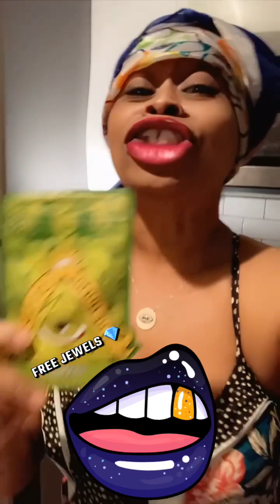Introducing Brent Eastwood 💨 Free Jewels 💎 StreetTalk & Snapchat Parodies 🐈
Featuring the Lick Lady who has the latest licks 😎